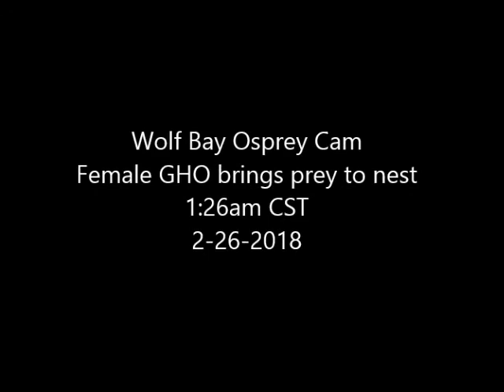Wolf Bay Osprey Female GHO brings prey to nest 1:26am CST 2-26-2018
Female left the nest at 1:25am CST the feed skipped then saw Male sitting on the perch but he left. The Female brought back prey with her  to the nest. She fed the owlets for 25 minutes everyone ate well.

This project is a partnership of the Nature Conservancy and the City of Orange Beach to raise awareness of natural habitats along the Gulf of Mexico.

camera courtesy of Orange Beach AL Community and The Nature Conservancy
Links to live feed